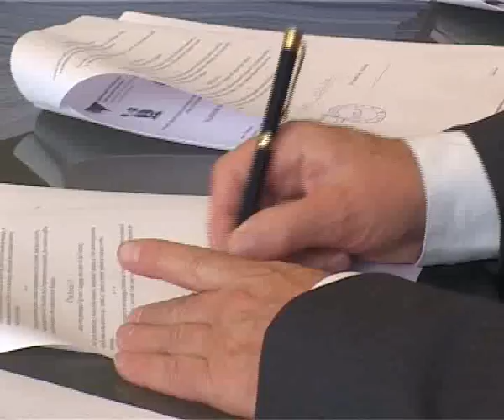# pkg HELP UGOVORI 03092014